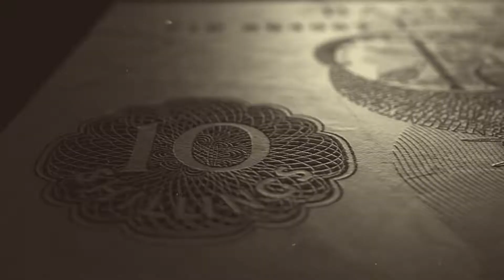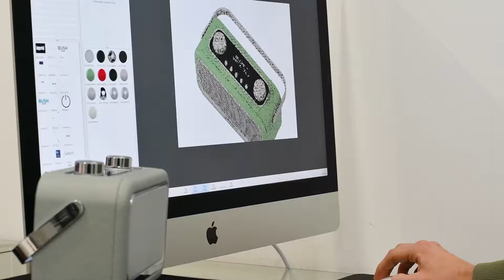AT THE FACTORY GATE FINAL